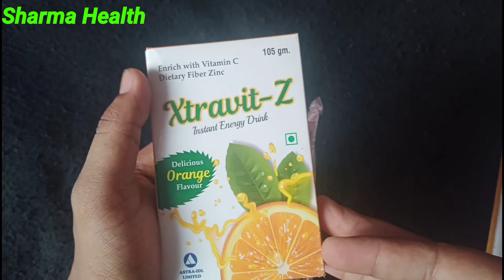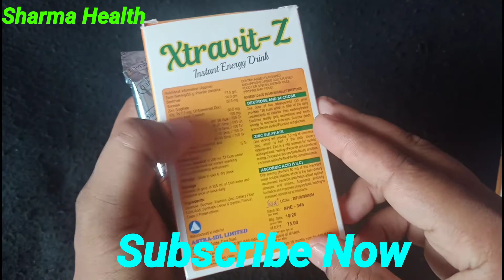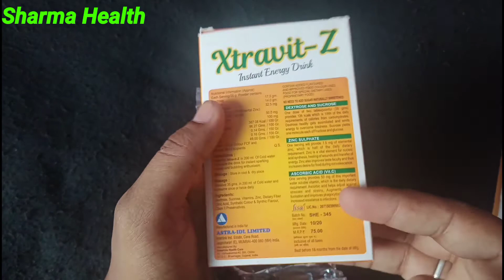XtraVit-Z Energy Drink powder review || Energy Drink with vitamins c and minerals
Sharma Health 🔥🔥

DOSTO APKE 1 BAAR VIDEO KO SHARE KARNE SE KAYI LOGO KI LIFE CHANGE HO SAKTI HAI , AUR DOSTO SHARE KARNE SE APKA KUCH NAHI JAYEGA BALKI AAP KISI KA BHALA/NEK KAAM KAROGE TO DOSTO JYADA SE JYADA MERE ES VIDEO KO SHARE KARE! TAKI KISI KA BHALAA HO SAKE.